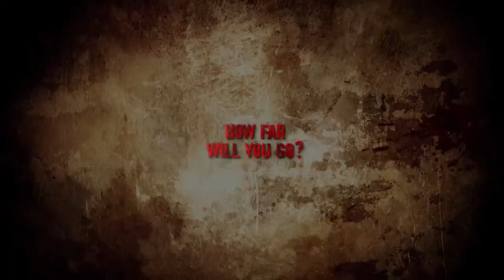Dead Island - E3 Trailer: "Part 2: Dead Island Begins"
The zombie apocalypse is nearly here! Who will you become on this idyllic island of death? Will you be strong enough to stand against the endless zombie hordes? Deep Silver presents the Dead Island E3 trailer...